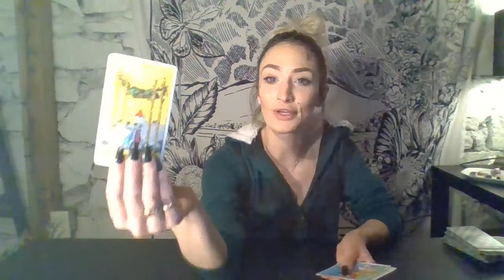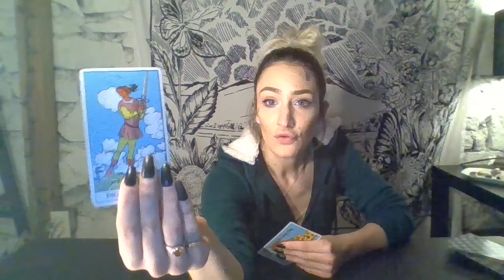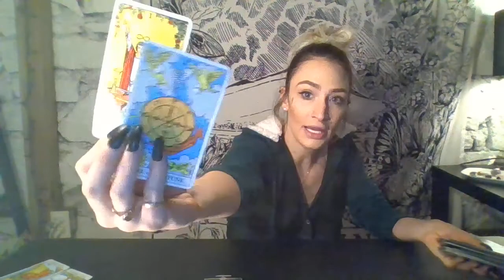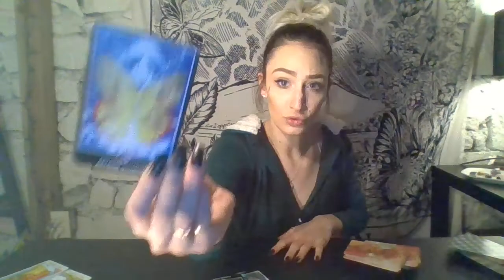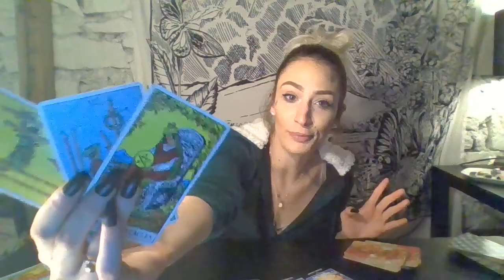Aries Tarot Reading Dec 2018